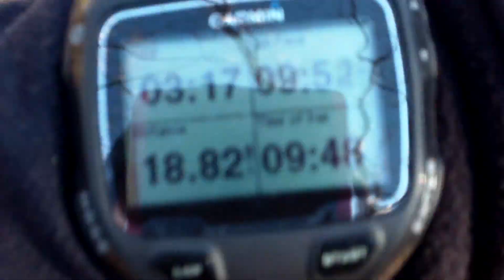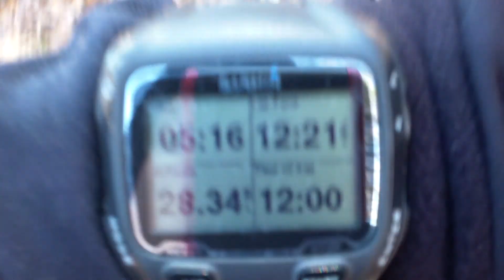Holiday Lake 50K++ 2013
Some clips from the run.